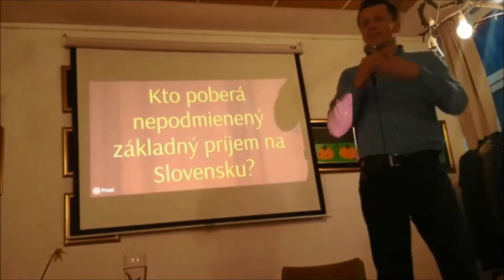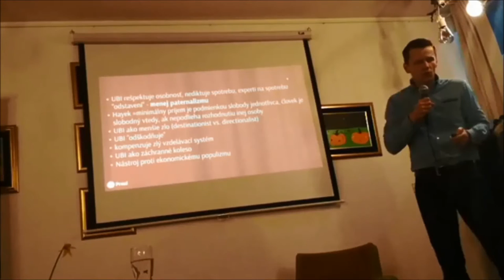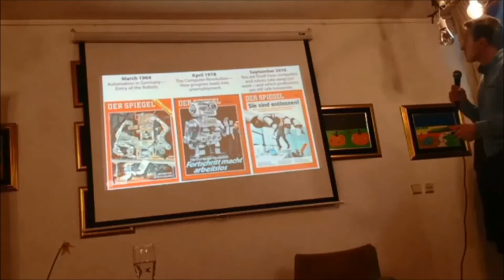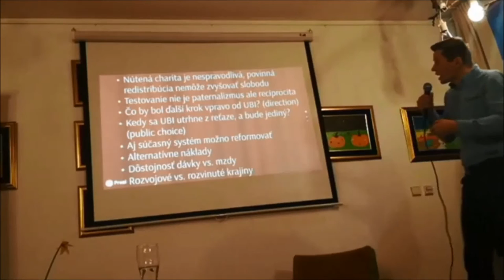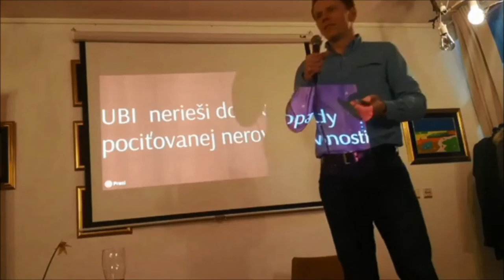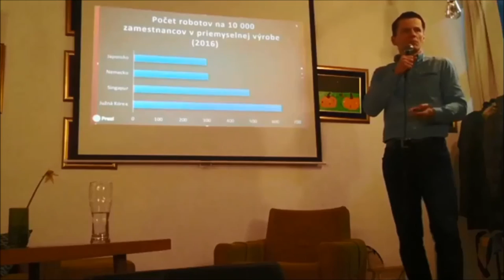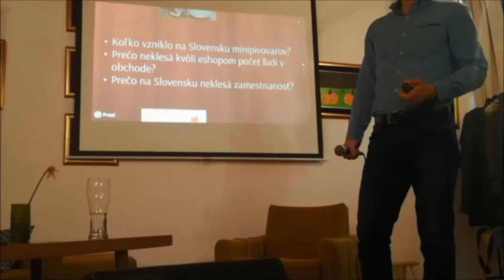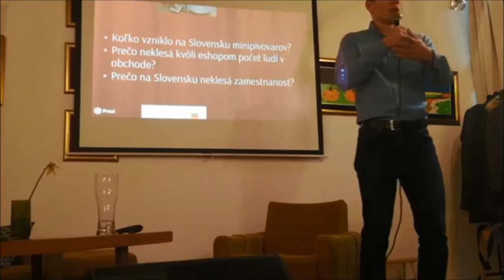Ako reálny je "nepodmienený príjem"?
Záznam prednášky Radovana Ďuranu z podujatia organizovaného Students for Liberty Slovensko v Kalab centre.